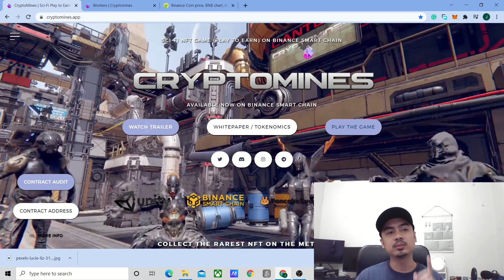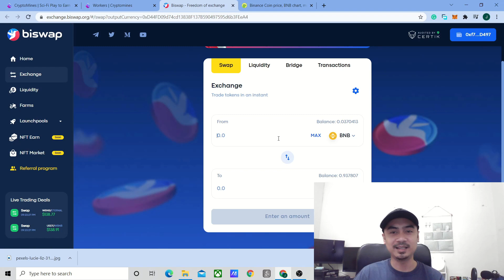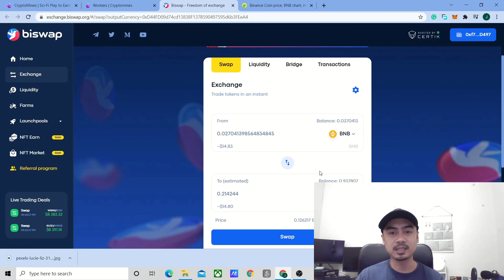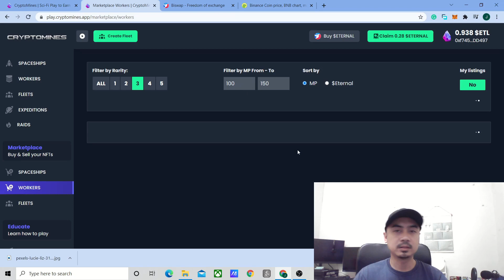Cryptomines- How to buy Eternal Token (Simple guide sa pag bili ng Eternal/ Tagalog)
Cryptomines is a sci-fi NFT Game. Game mechanics are similar to Cryptoblades with the exception of the contract. You need to buy or mint a spaceship and workers before you can start mining on Cryptomines. Minting would cost around $20 per ship and per worker. Make sure to finish the video and see if Cryptomines is for you.